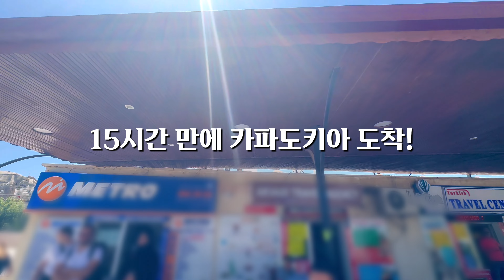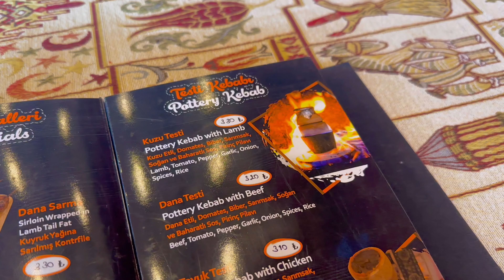ENG) 2023 튀르키예 여행 Vlog | 혼돈의 이스탄불 야간버스 탑승기, 카파도키아까지 15시간 | 터키 카파도키아 거리 탐방 & 미친 퍼포먼스의 항아리 케밥 먹기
✨한글 또는 영어 CC를 켜주세요✨

[2023 여름, 튀르키예 카파도키아 여행 브이로그]

이스탄불에서 카파도키아까지 몇시간 걸리냐구요?
야간 버스 타고 약 15시간 만에 도착했어요. 와우.

하필 튀르키예의 긴 연휴 기간과 겹치는 바람에
아수라장이 된 버스터미널.. 버스를 거의 놓칠 뻔하고
겨우겨우 도착했습니다. '

정신은 하나도 없었지만 카파도키아 도착하자마자
너무 아름다운 풍경에 기분이 좋아졌네요~~~

첫 날 마지막은 당연히 케밥!
카파도키아가 항아리 케밥이 유명하다고 해서 먹어봤어요.